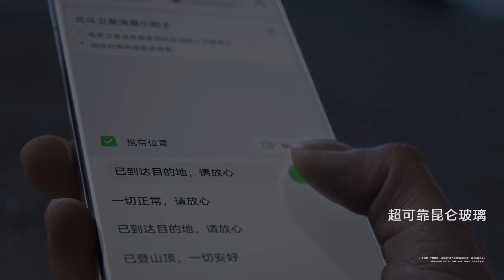[4K] Introducing HUAWEI P60 Series